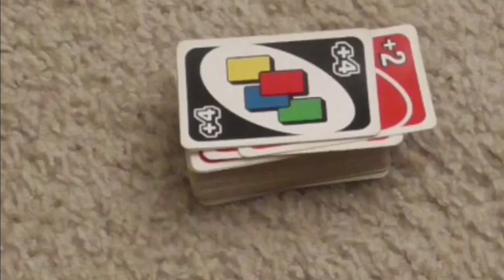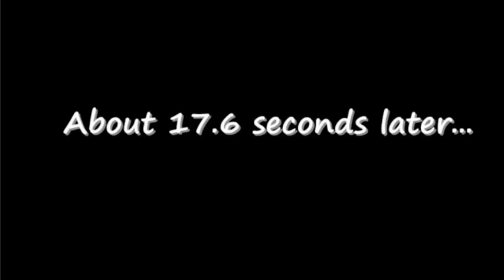The Moon Blade Episode 20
Here's to a moon blade episode where no one is fighting. Just chill civil conversational moments here. Not much else to say, honestly.